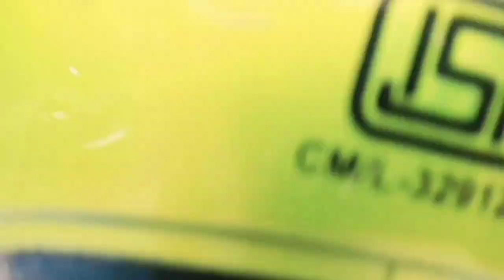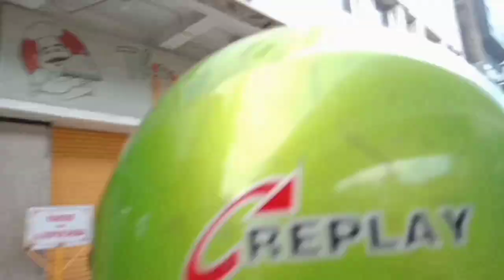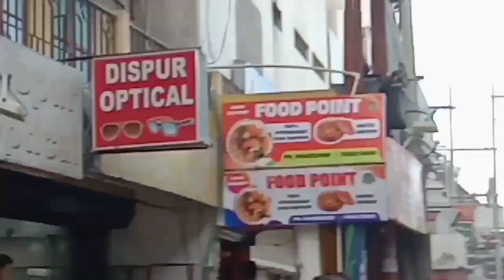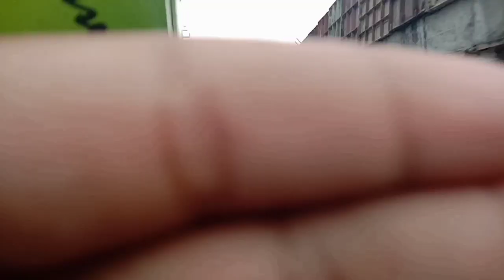Way towards owr destination 👍🎦🗼🗼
Hello guys 👋😊
Mizanul Haque
(Mizanul Haque) & (Asif) owner
Asif Hussain Editor
Mizanul Haque helper